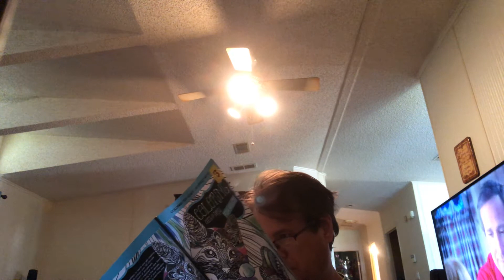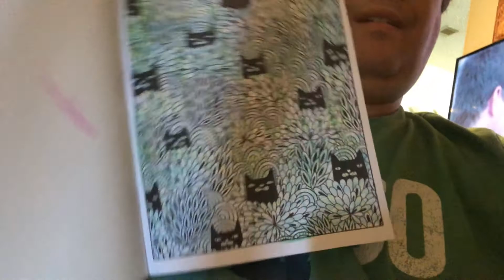Bored Guy Colors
Just a bored soul